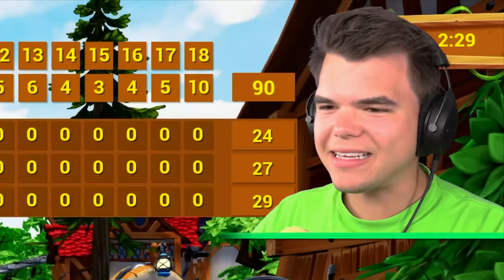I TROLLED My FRIEND With A PORTAL GUN! (Golf It)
🛒 MERCHANDISE!

👪 MY FRIENDS!